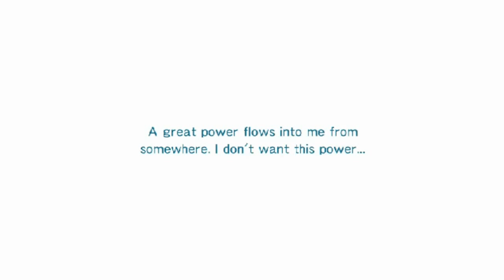Rune Factory Frontier! Episode #6 - Horrid White Veggies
Welcome to a world where magic, wild monsters, and humble villages co-exist happily side-by-side... or so, at least, it seems. Join our young adventurer Kylie as he goes searching for a missing friend and ends up finding a welcoming new home instead!

You'd think that tending to the turnips would be enough, but Kylie has been having odd dreams and dashing about town on an increasingly interesting series of tasks. Not to mention that Kylie's neighbor and cultivating expert senior Eric seems oddly distressed by the possible presence of a certain tear-shaped white veggie! We'll have to think about that later, though, since Mist has another task for us - now we're mowing her front lawn! Really, Mist?

Join Seri as she settles into her favorite game of all time, Rune Factory Frontier, and falls more in love with it every episode!